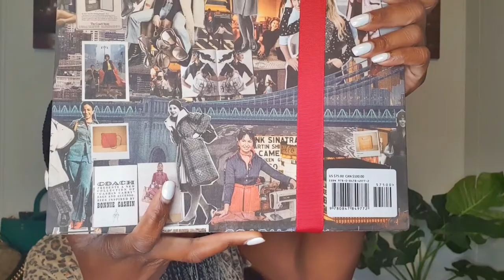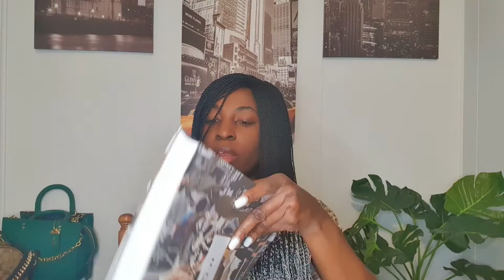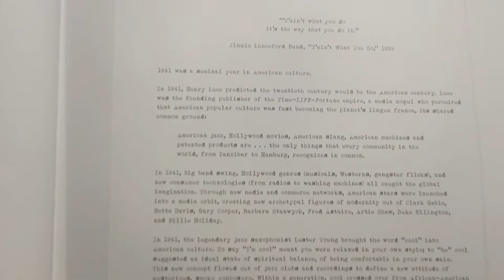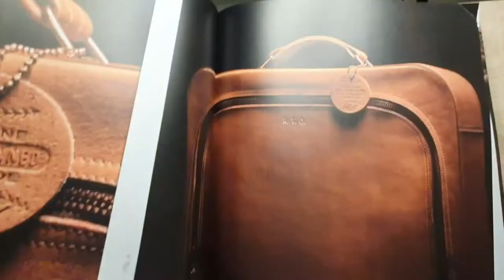Coach Retail Haul // Cassie, Rexy Strap, Horse&Carriage Belt, Basquiat Tag // Surprise Present!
Coach Haul // Cassie, Rexy Shoulder Strap, Horse&Carriage Belt, Basquiat Tag // Surprise Present // YellowSparksJoy

Hi guys!

4. Serena Satchel - (light brown canvas sold out online)

5. Rexy Strap with Chain

6. Coach x Basquiat Tag - sold out

7. Horse & Carriage Plaque Buckle Belt

xoxo,
Temi.

Musician: LIQWYD